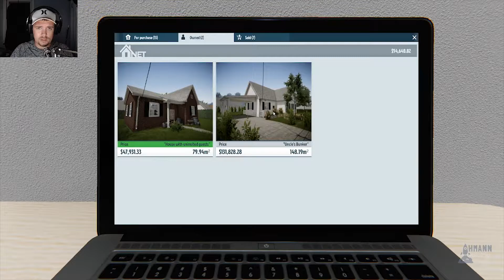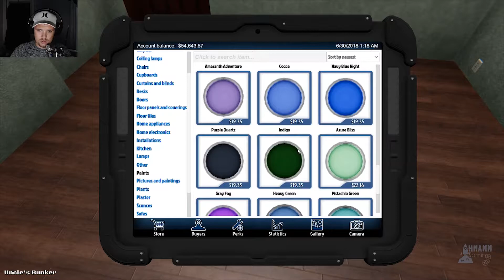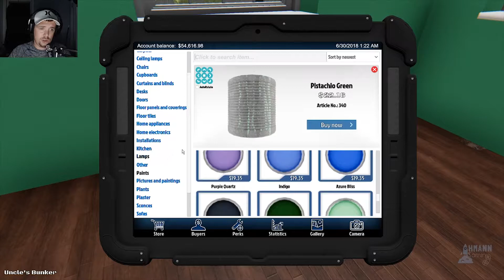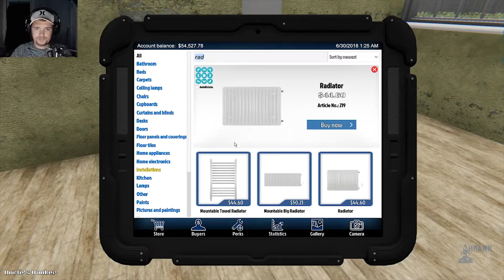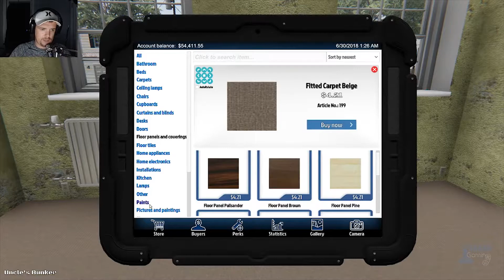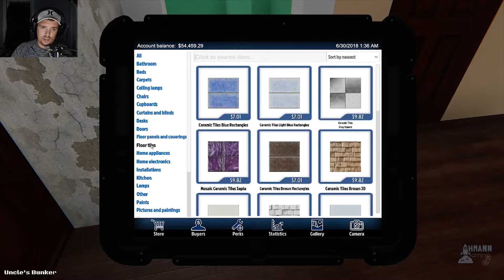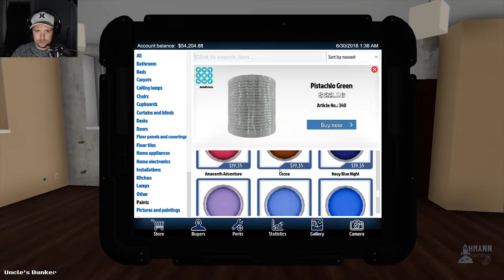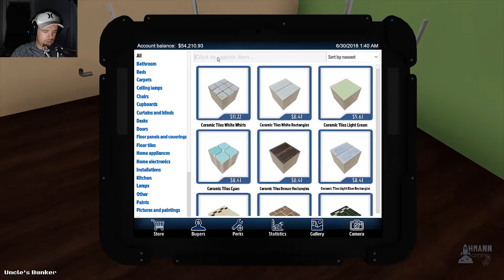House Flipper Part 3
Cleaning up a cockroach filled house! Not really a fan of that.